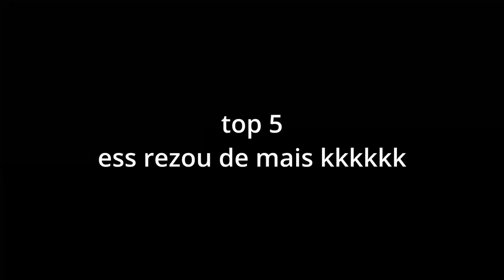top 10 caminhoes rezando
como faz transicao no davinci?
faziam 10 meses que eu n postava nada aqui, é q eu fui curado do desemprego, obg a todos que acreditaram.